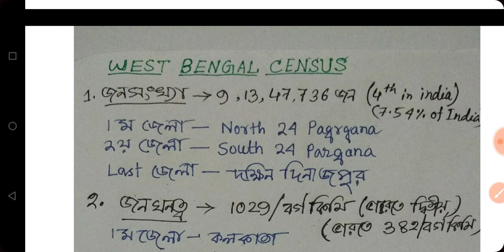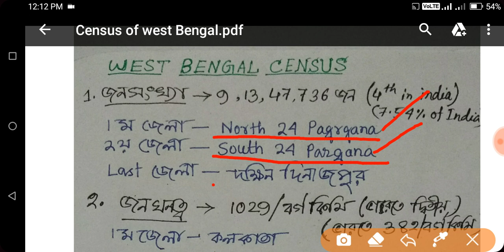Census of West Bengal 2011//ICDS SPECIAL//WBCS MAIN//RRB NTPC//WBPSC//POLICE CONSTABLE By Innach✍️✍️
Census of India 2011 part 2link--